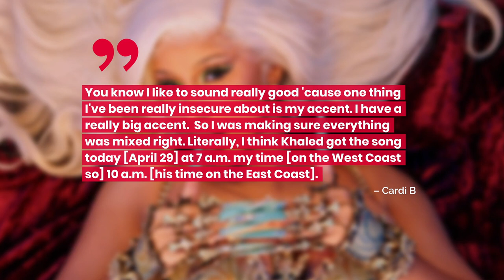DJ Khaled Drops New Album 'Khaled Khaled' With Last-Minute Cardi-B Collab! | Fast Facts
DJ Khaled Drops New Album 'Khaled Khaled' With Last-Minute Cardi-B Collab!